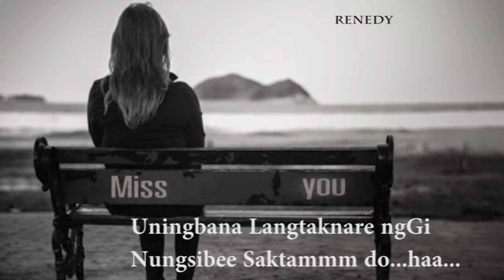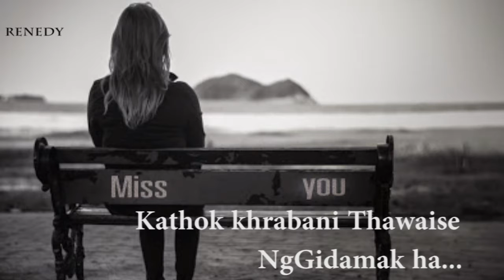Thenglaba ahingshida...... Imeson Raj indica & renady laishram CNT 9856309249